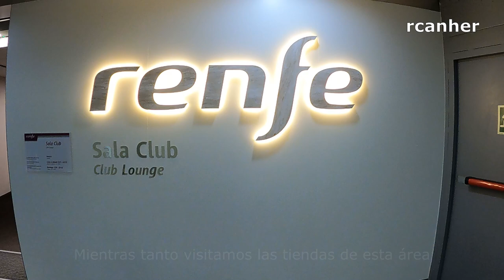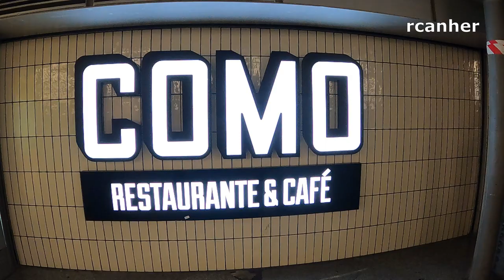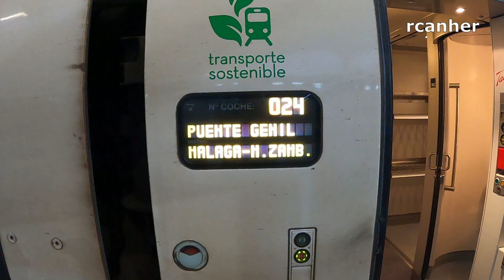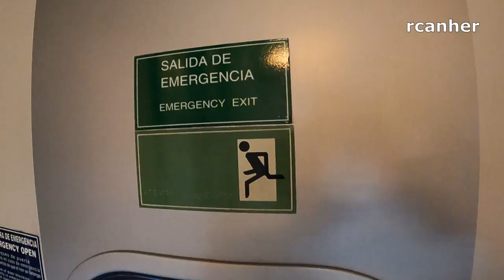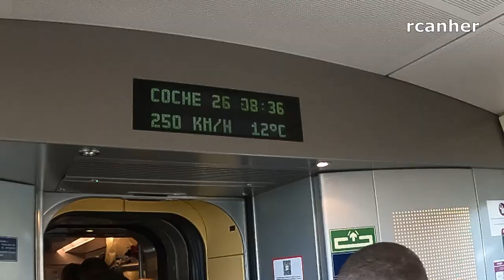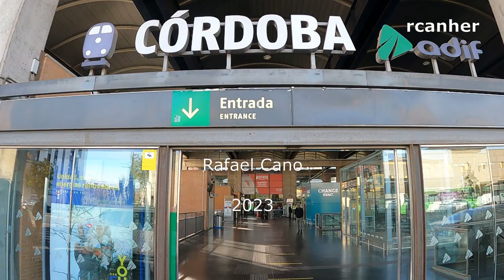Viaje desde Madrid Puerta de Atocha a Córdoba con Renfe AVE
Hoy viajamos en el tren de Renfe AVE Serie S-112 fabricado por Talgo en consorcio con Bombardier, conocido popularmente como PATO, entre Madrid Puerta de Atocha y Córdoba. Dicho tren consta de dos composiciones de doce coches y dos cabezas tractoras cada una
que van unidas hasta Antequera-Santa Ana. La de cola con destino Granada y la de cabeza destino Málaga-María Zambrano. El tren alcanza una velocidad máxima de 300 Km/h. Sistema de Seguridad ERTMS/ETCS Nivel 1 con conducción automática.
Velocidad, Seguridad, Comodidad y Confort son las señas de identidad de este tipo de trenes.
Renfe Alta Velocidad española. "Un AVE que vuela muy Alto"